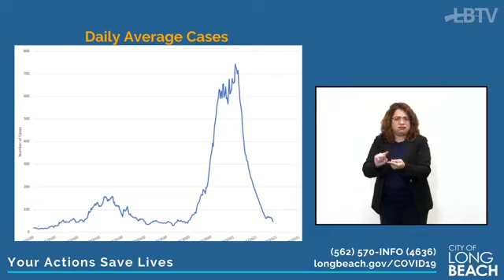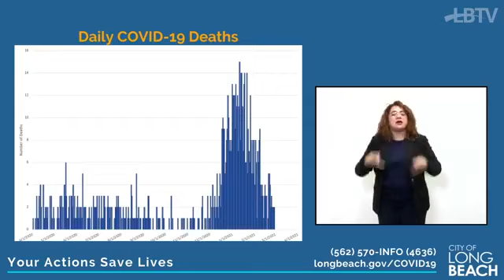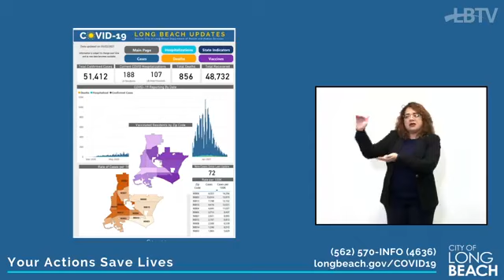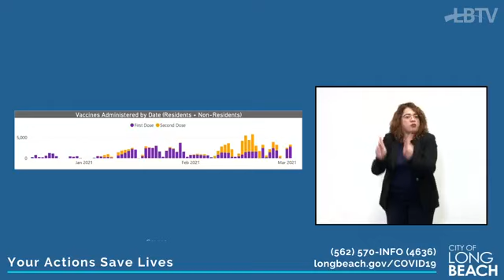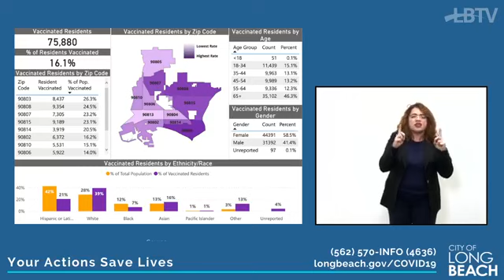City of Long Beach Covid19 Update 3/3/21